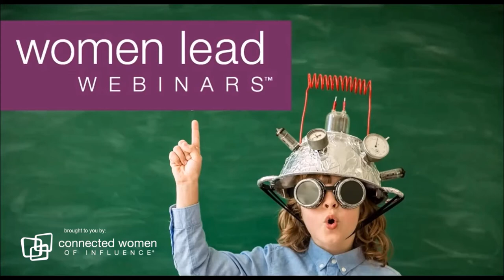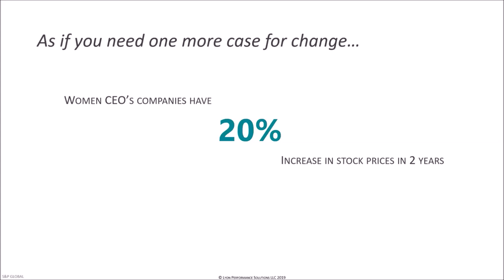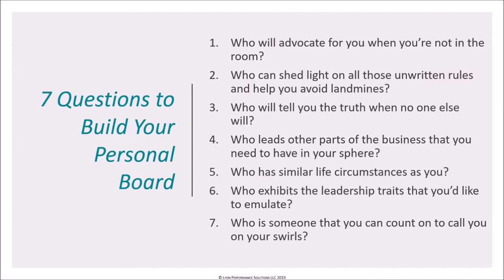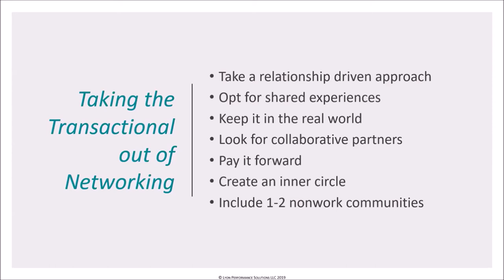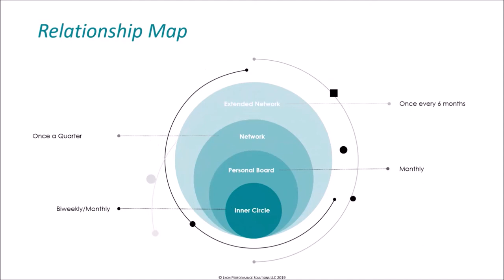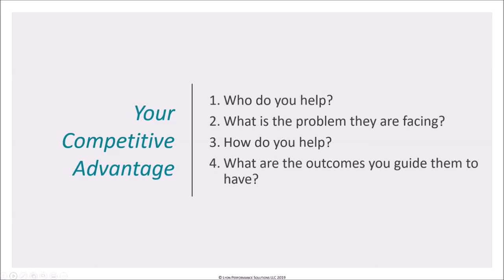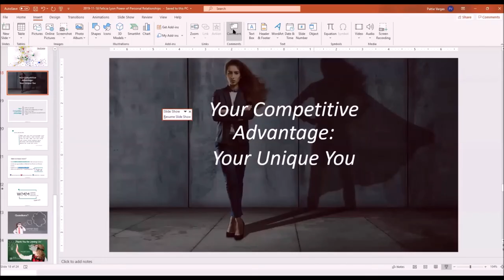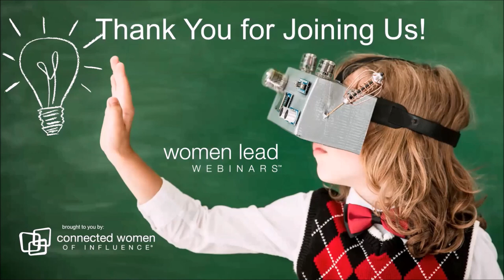The Power of Personal Relationships l Women Lead Webinars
Join us for our Women Lead Webinars, as we hear from Felicia Lyon, Executive Leadership Coach of Women Moving Mountains. Our Thought Leader discusses the power of personal relationships. We'll talk about being strategic in the relationships you build and maintain and take the fear and overwhelm out of networking.